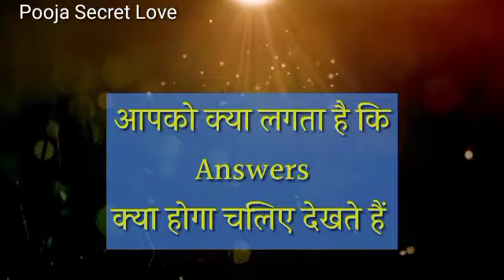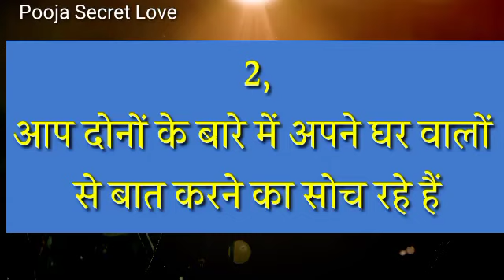Love quiz game | Choose one number | Love quiz game today|Love quiz game today news 2022